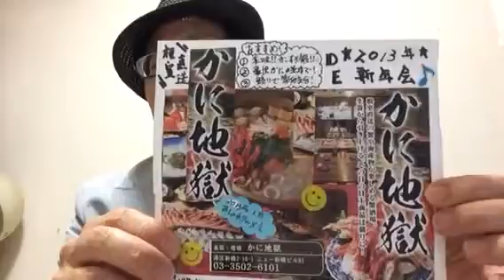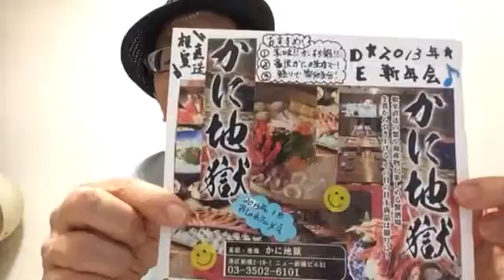【社会人サークル 東京】美味しい代表はやはり［かに地獄］ですよね！